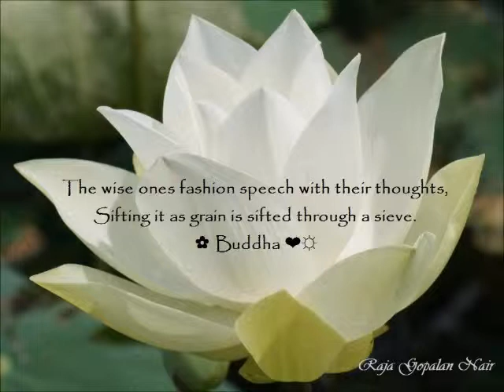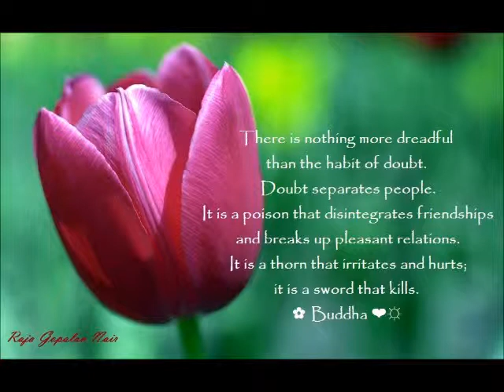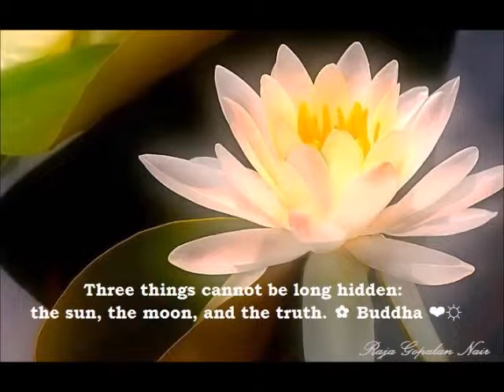SELF BEING AND WITNESS